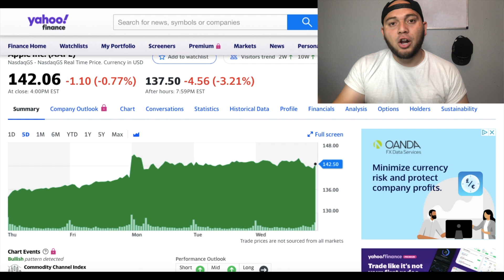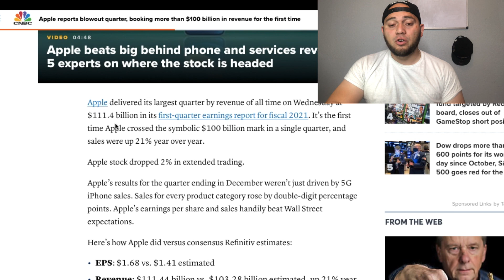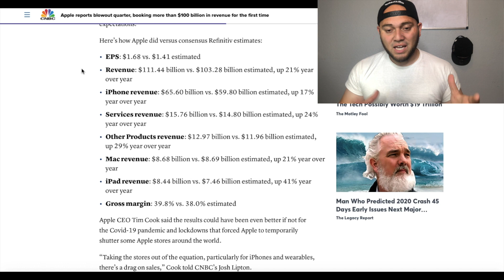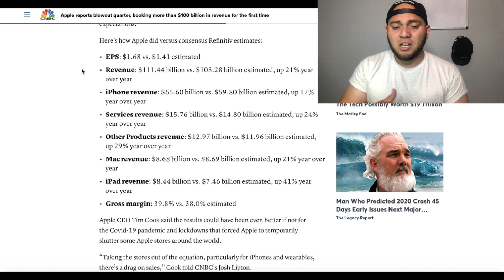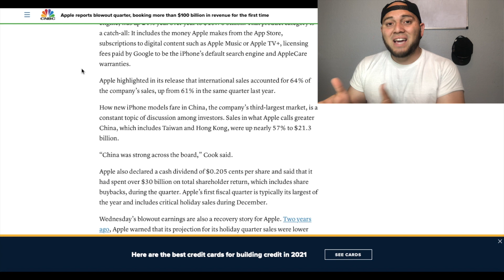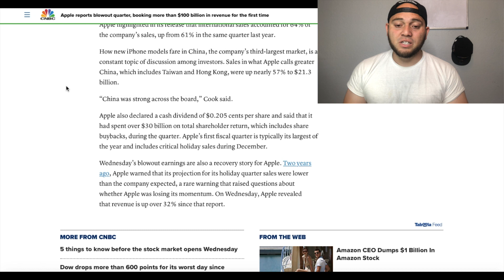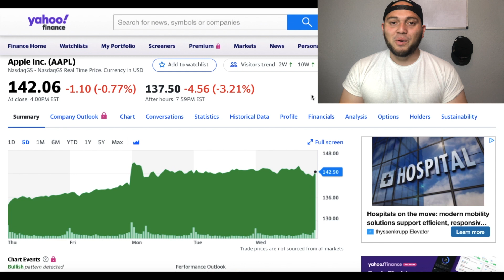Apple Reported Incredible Earnings! Is Apple Stock a BUY at $142?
Apple Stock just reported their earnings and they did not disappoint. With high expectations how does a company like Apple connote to build and advance in he right direction? With so many uncertainties and lockdowns Apple was surely to underperform the market and their earnings, right? Nope!

They set record breaking numbers, again! Beating Wall Street expectations and predictions. They made a whopping $111 Billion in a single quarter. That is amazing and that sets a new record for Apple. Normally the Months of the holidays are the better quarters for Apple but still it increased by 21% year over year, and it didn't stop there.

The sales of thier iPhones, Macs, services all went up double digits. One of the main concerns investors may have had were the sale sin china, the demand for apple has been decreasing in recent years but with the launch of thier new 5G iPhones that was set to be a decent memory. and it was. The demand for china went up 6%, it doesn't sound like much but a couple billion dollars will make a difference.

Tim Cook as the CEO of APPLE has done an incredible job in developing new ways for this company to make new revenues and more income. Apple is a company of the future and this earnings didn't disappoint. Apple reported their earnings after market and Apple stock was don 5% after hours.